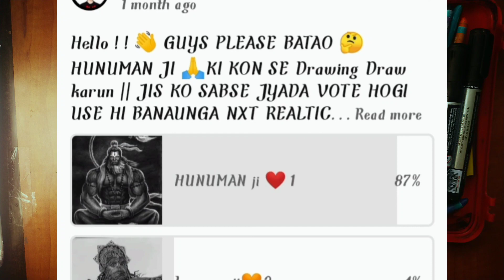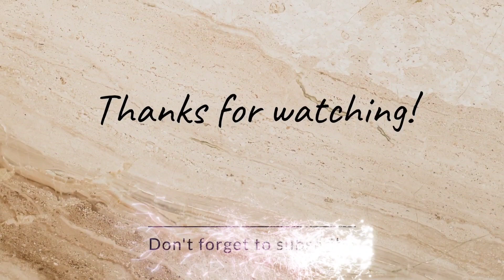Realtic Drawing||Hunuman ji Drawing draw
How to Draw 🙏HUNUMAN JI Realtic Drawing||Hunuman ji Drawing draw||

Ncs Song team'